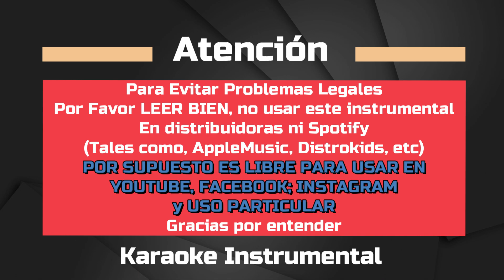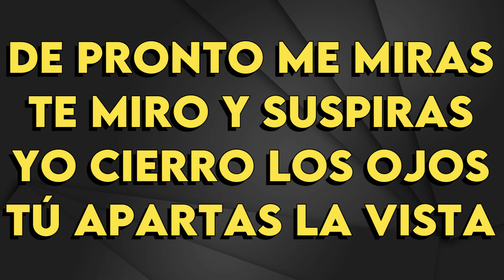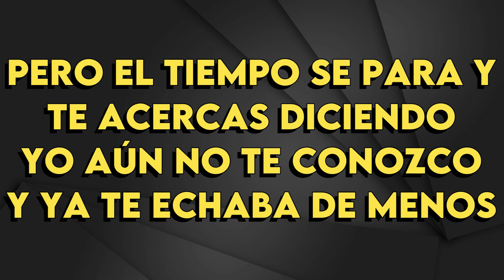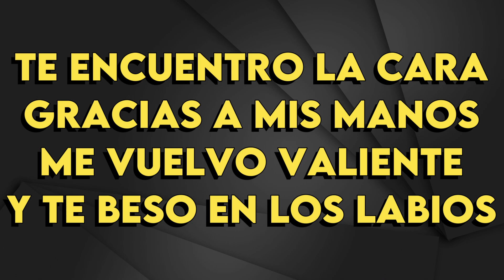La Oreja de Van Gogh - Jueves - Karaoke Instrumental - Bajo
La Oreja de Van Gogh
Jueves - Karaoke Instrumental
Tono Bajo (leer 👇🏻👇🏻👇🏻)
Key: Eb

POR FAVOR NO UTILIZAR LOS INSTRUMENTALES DE NUESTRO CANAL EN DISTRIBUIDORAS COMO SPOTIFY APPLE MUSIC ETC...
Si Podes usarlos para grabar videos en Youtube Facebook Instagram
Muchas gracias por favor cuida nuestro trabajo !!!